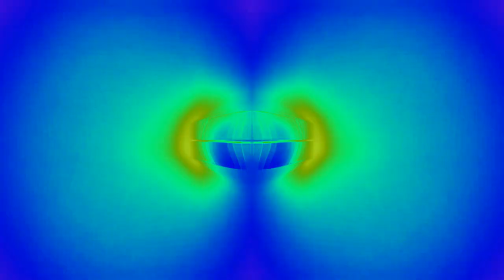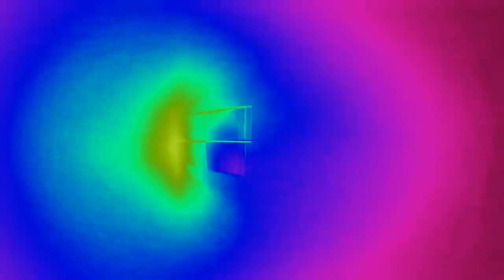Another windows 10 animation effects 465